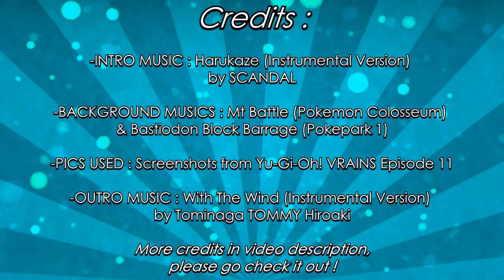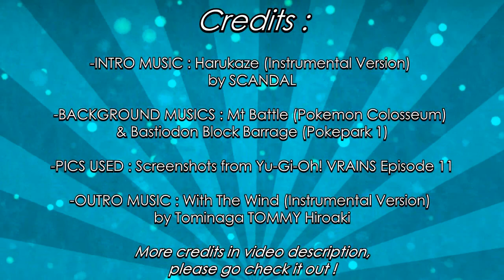[Review FR] Yu-Gi-Oh! VRAINS - 11 : L'arrivée des Aces ! (ft. Joeri-Sama)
Cette semaine, c'est non seulement de lourdes révélations mais également des grosses apparitions, beaucoup de surprises en somme !

MORE CREDITS :

- Pre-Intro Music : 'Believe In Magic' (Instrumental Version) by Ryoga

- Jingles Sounds (Avis/Spoiler) : Yu-Gi-Oh! GX & 5D's Eyecatchs